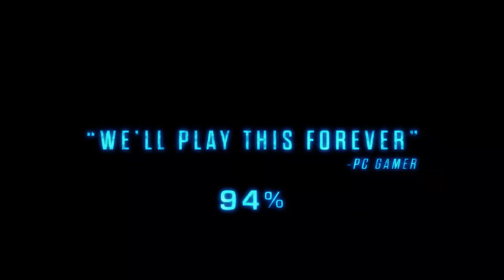엑스컴2 공식 출시 트레일러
엑스컴2의 공식 게임플레이 출시 트레일러가 지금 전세계적으로 공개되었습니다. 애드번트는 거짓말이고 그들의 시간은 끝났습니다. 저항하여 인류를 구하세요. 우리와 함께하거나 그들편이 되세요.